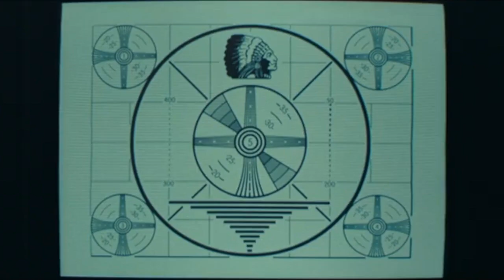Acting Performances/Scenes that went Beyond Acting (Joker Edition) (#1)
Performances that were so good they felt real, in this scene Joaquin Phoenix executes excellence at portraying The Joker.